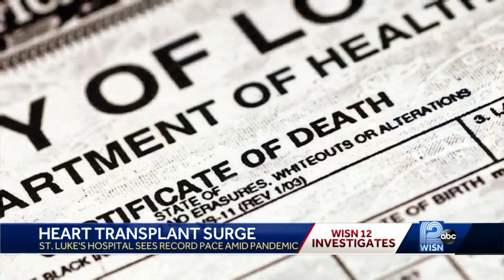Hospital seeing surge in heart transplants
While COVID-19 cases are pushing area hospitals to their limits, one Milwaukee hospital is also seeing a surprising surge in heart transplants.